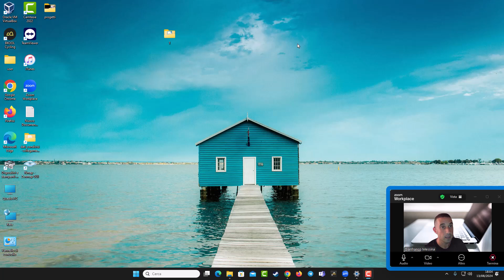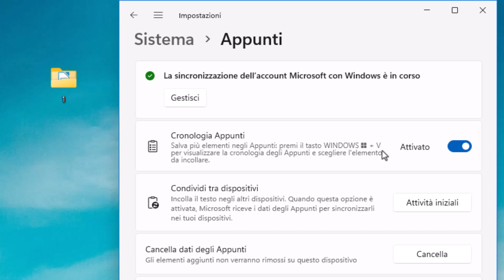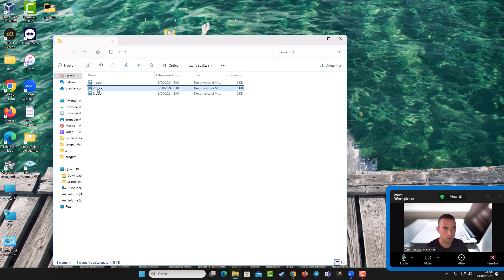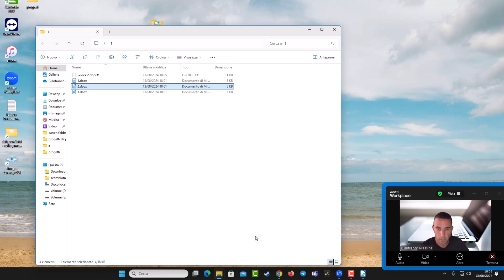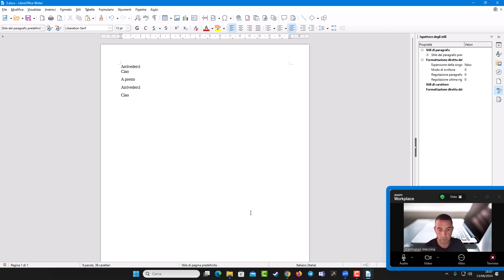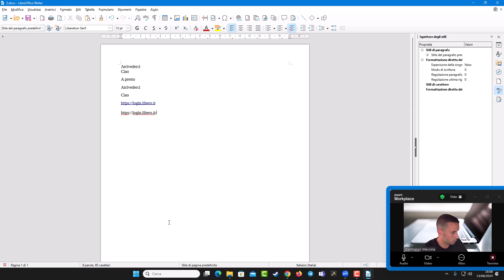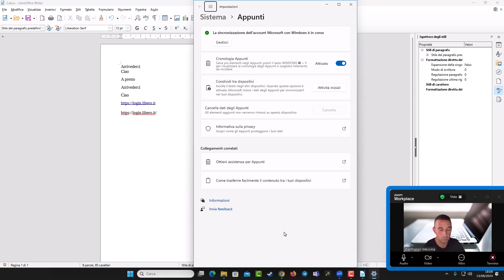Appunti di windows , come utilizzarli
Arricchisci il copia e incolla con la cronologia appunti